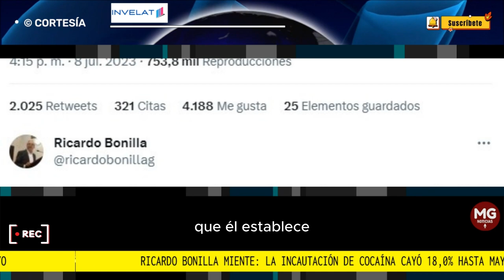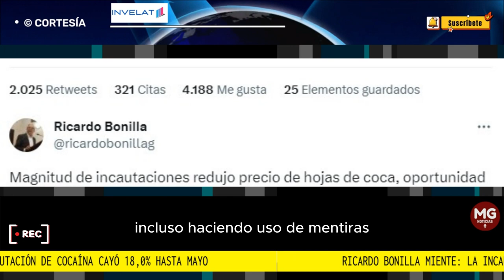🔴 MINISTRO DE HACIENDA, RICARDO BONILLA MIENTE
En un acalorado trino, el ministro de hacienda, Ricardo Bonilla, da entender que ha habido una gran incautación de cocaína durante el Gobierno Petro y que, debido a eso, el precio de la hoja de coca ha caído. Esta declaración se da a raíz de las críticas civiles hacia el ministro defensa, Iván Velásquez, en las que se le cuestiona por el mal manejo de la seguridad nacional.
FUENTE INVELAT